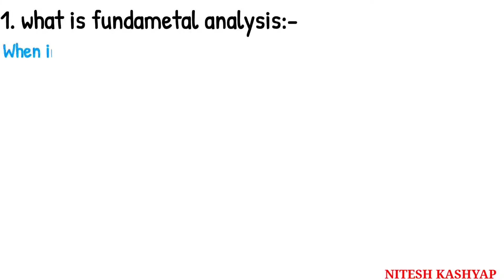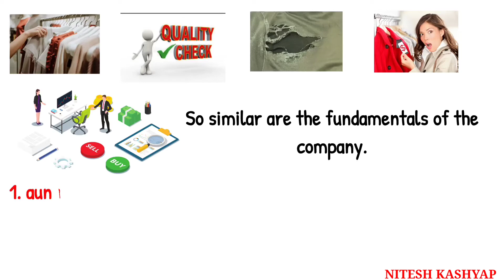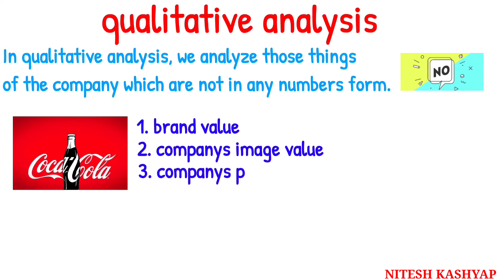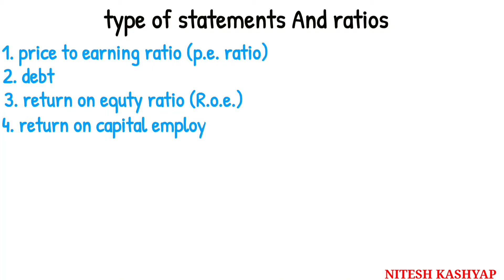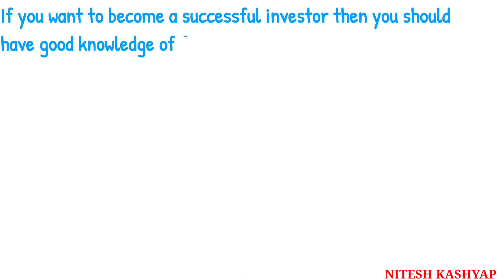What is fundamental analysis in share market? Fundamental analysis क्या होता है? जाने आसान भाषा मे।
What is stock fundamental analysis? Fundamental analysis क्या होता है? जाने आसान भाषा मे।

What is fundamental analysis in hindi
Fundamental analysis kya hota hai?
Acchi share kaise choone?
Fundamental analysis kaise karen?
How to pick best shares
How to pick good stocks
Share market kya hoti hai?